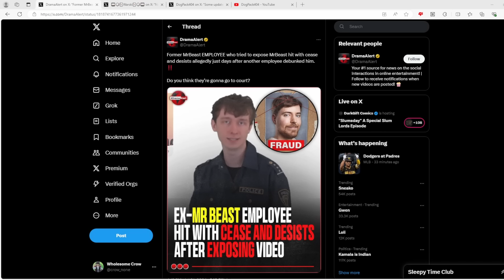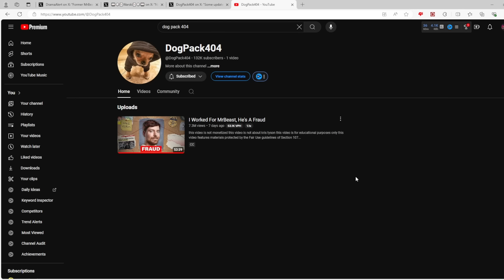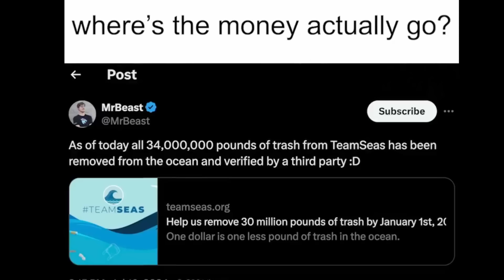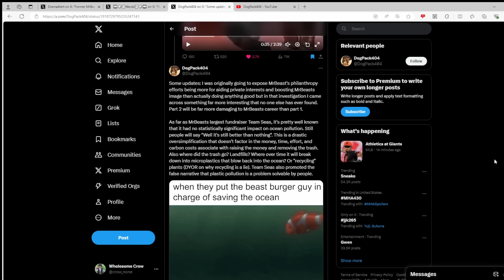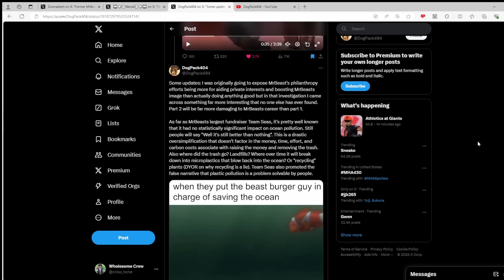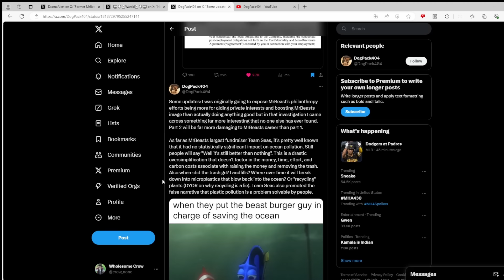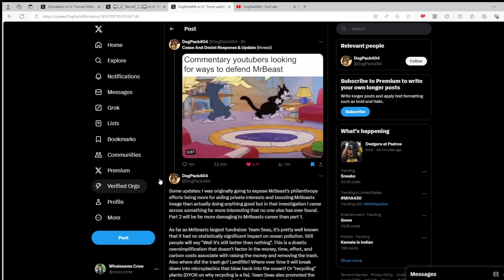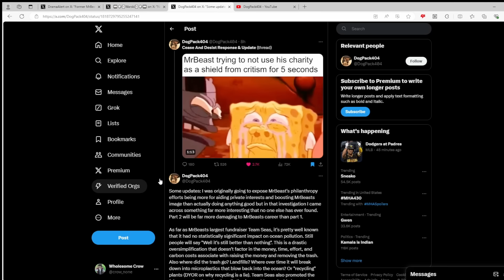MrBeast Threatens Legal Action Against After Being Exposed!